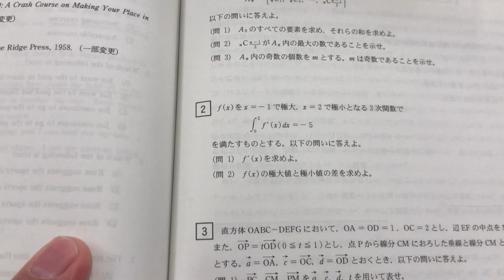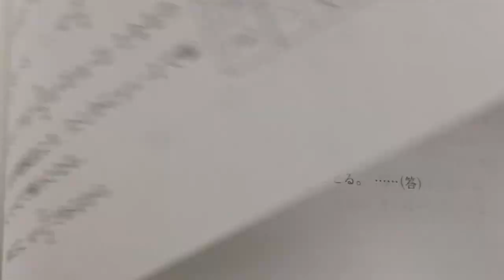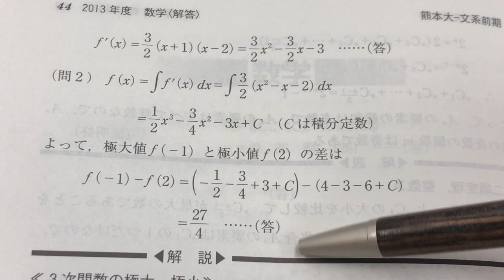熊本大学受験対策 文系数学 過去問2013年大問2 関数